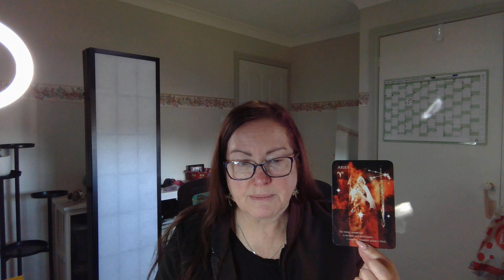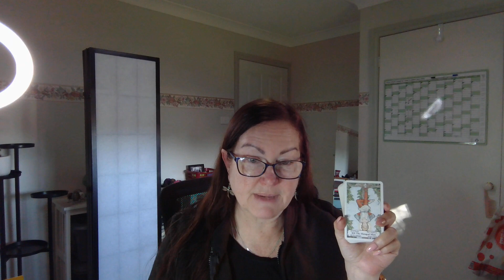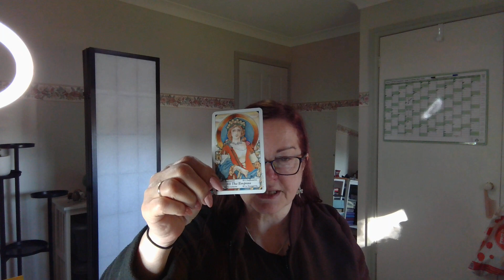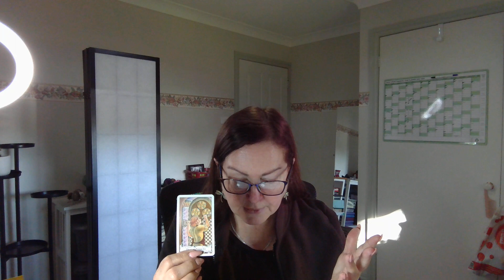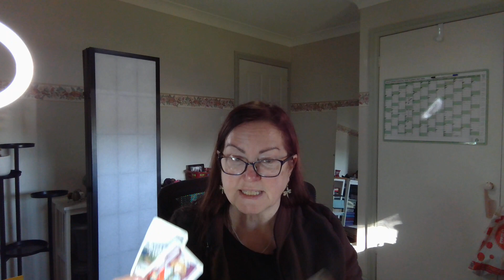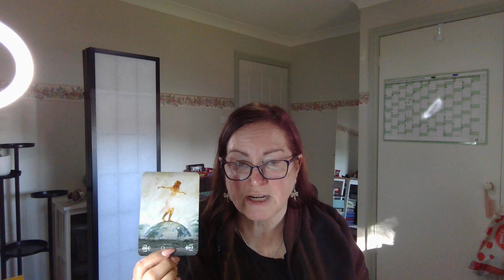ARIES - This Person May Feel The Same, Speak Up And Tell Them How You Feel!